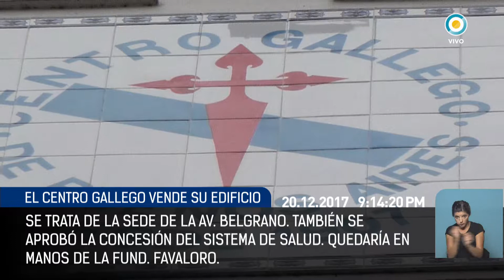Síntesis de noticias (1)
Emitido por TV Pública Argentina, el miércoles 20 de diciembre de 2017. y